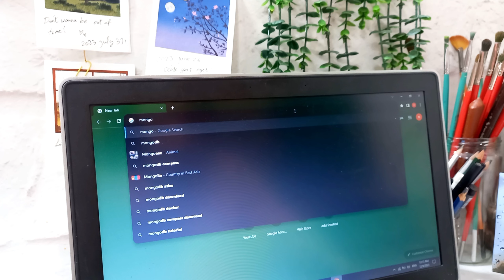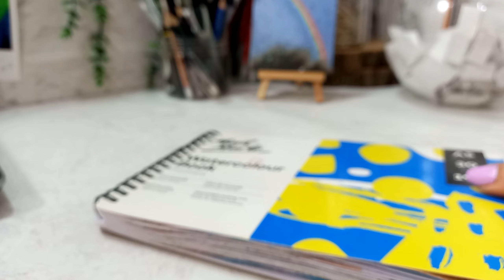urban sketching :[Mongolia] step by step painting of Winter Palace of the Bogd Khan in Mongolia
One of my favorite subjects to sketch is old palaces of the eastern Asia, all the curved lines , parallel lines and the details of the sketching is pleasant for me.
Mongolia's old palace architecture showcases intricate craftsmanship, vibrant colors, and harmonious blend of traditional and nomadic influences.
my painting is in loose watercolor technique witch I love it! every little detail of this painting is lovely for me. The happy colored paints that I used in this painting is also satisfying.
in the video you will watch every steps of the sketching process. I hope you enjoy!

Hi. I'm a self taught artist and I'm in love with urban sketching. in each video, I randomly choose a country, travel to them online , find the urban spaces of the cities and the landscapes and step by step I paint them! if you enjoy explore the word by art, join me on my journey!

urban sketching
sketching
watercolor
painting
watercolor painting
loose watercolor
ink and watercolor
ink and ecolin
Mongolia
Asian architecture
Asia
Winter Palace of the Bogd Khan
Bogd khan ulaanbaatar
ASMR
asmr